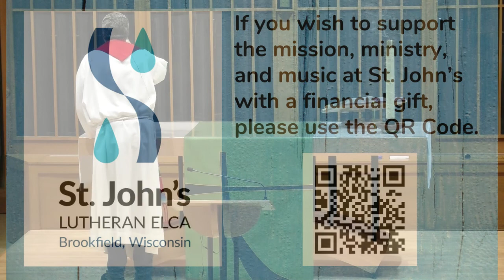June 5, 2022 Worship | St. John's Brookfield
Thank you for worshipping with us on Pentecost.

If you wish to make an offering in support of the ministry, mission, and music at St. John's, you may do so